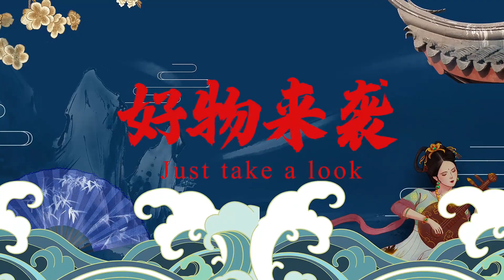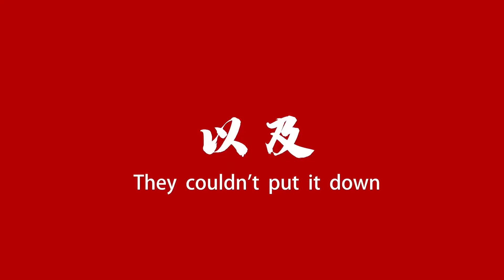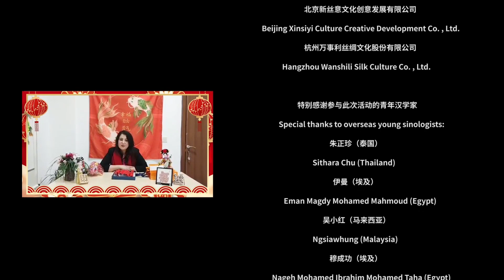一起过节——中国文创产品新春共享活动LET’S FEST!Enjoy China Cultural Creative Products Together For Spring Festival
“一起过节”活动，以中国春节为契机，向世界阐释推介具有中华文明基因、体现中国精神、蕴含中国智慧的文化创意产品，助力中国文创产品开拓海外市场，选取具有春节特色的文创产品，制作成文创礼盒，在新春来临之际，邀请约10位海外青年汉学家打开礼盒，解读中华文化，录制分享视频，通过社交媒体分享文化体验。
On the occasion of the Spring Festival in 2023, "LET’S FEST! - Enjoy China Cultural Creative Products Together For Spring Festival" selected cultural and creative products with characteristics of Chinese lunar new year, Chinese cultural connotations, and practical life necessity into gift boxes, which are mailed to overseas young sinologists, for opening the gift boxes, interpreting Chinese culture, and sending out their New Year wishes.